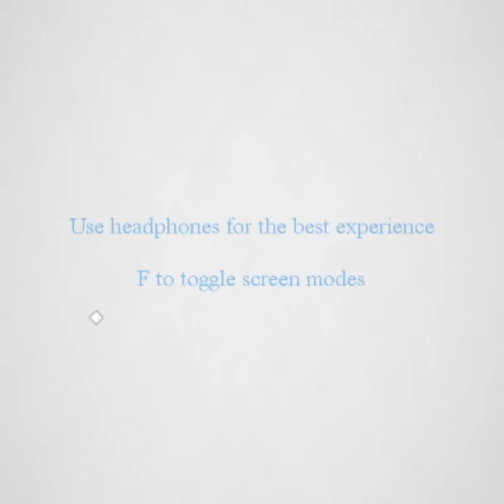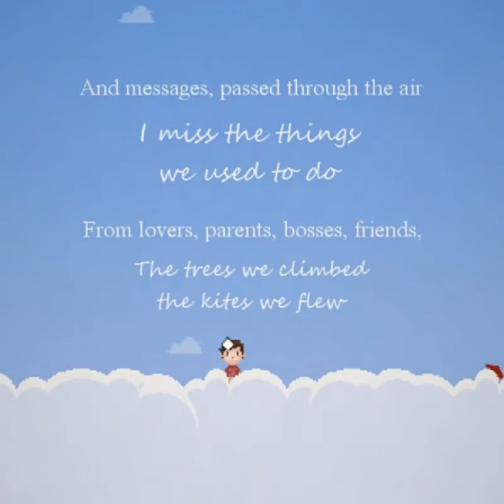Let's Play Castles in the Sky: like an interactive kids book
Interactive kids have the best books.
Preorders are open here, game releases on the 18th Oct 2013
Also the game comes with the soundtrack and some cute wallpapers I forgot to mention